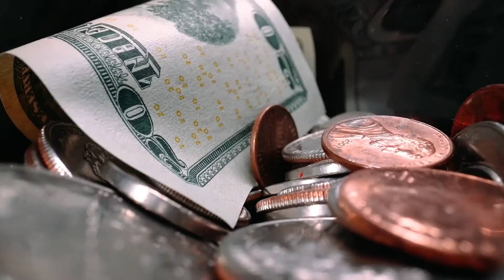Roseon Wallet: Decentralized Finance Simplified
Roseon Wallet solves exactly one problem: decentralized finance offers users a good rate of return, but is not easy to navigate through. As your DeFi gateway, we do the work and take on the risk. You sit back and earn.